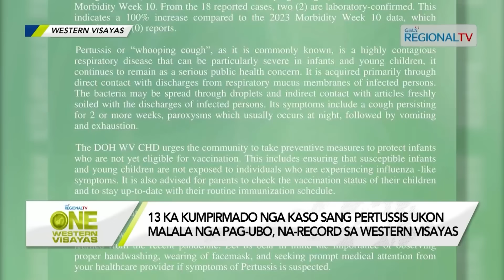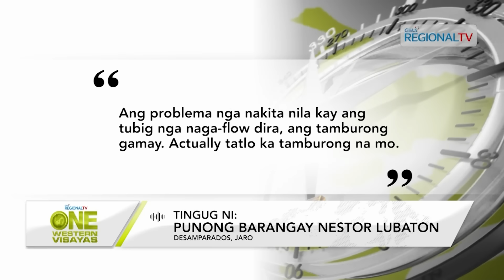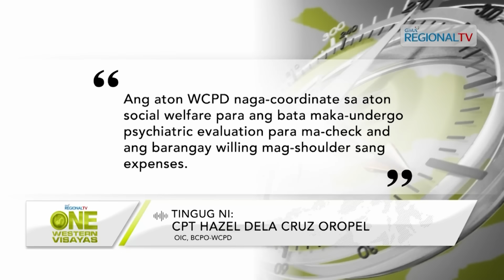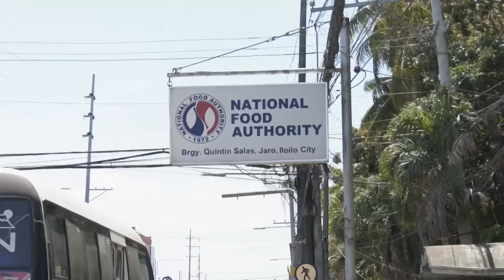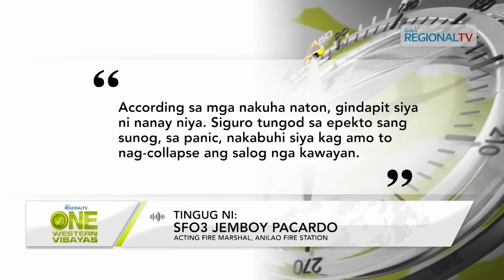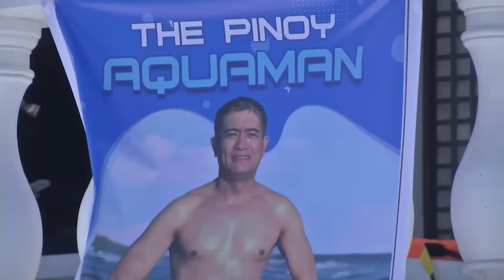One Western Visayas: March 20, 2024